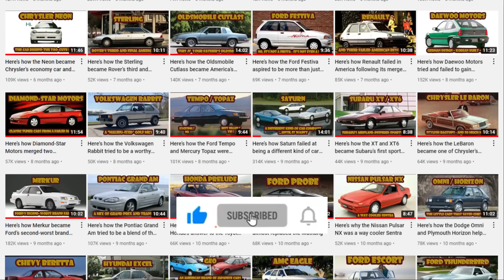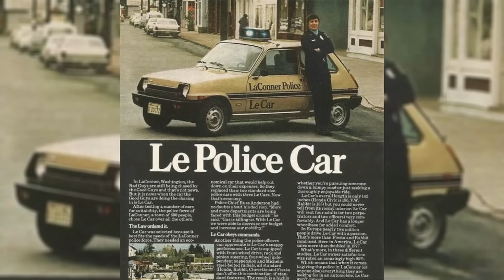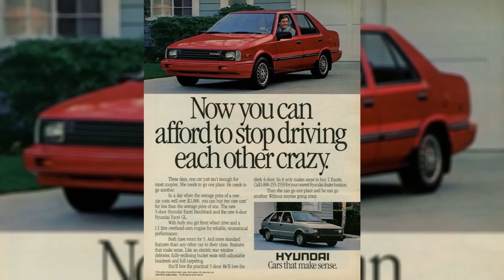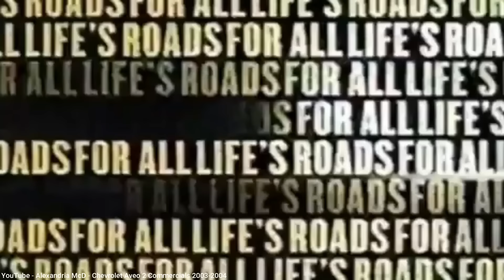Here are the Top 10 Worst Subcompact Cars as chosen by you!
This is my first "Top 10" episode, featuring the worst subcompact cars that were sold anytime between 1980 and 2005.  The ranking is based on your suggestions sent in over the past few weeks.  The next Top 10 episode will be the Best Subcompact Cars (voting is done for that one), and later I am planning Worst and Best lists for Family Sedans of the same time period.  Make sure to include the words "WORST FAMILY SEDAN" or "BEST FAMILY SEDAN" with your suggestion.

00:00 Start
00:42 Number 10
02:00 Number 9
03:19 Number 8
04:47 Number 7
06:11 Number 6
07:18 Number 5
08:43 Number 4
10:27 Number 3
11:51 Number 2
13:23 Dishonorable Mentions
14:21 Number 1